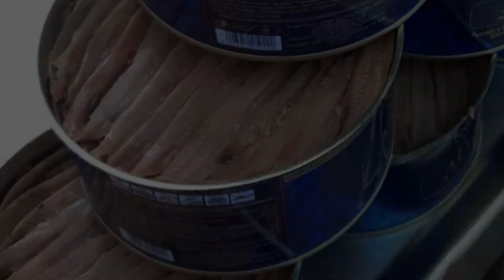Filetti di Alici del mar Cantabrico cod. 05019 e filetti di Alici del mar di Sicilia Cod. 05020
Video del confezionamento dei Filetti di alici in olio di oliva pescate nel mar cantabrico ( COD. 05019 ) e delle alici in olio di girasole pescate nel mar di Sicilia ( COD. 05020 ). Le alici di questi prodotti sono rifilate a forbice e stivate a mano. Altre informazioni sui nostri prodotti sono disponibili sul sito Ginos